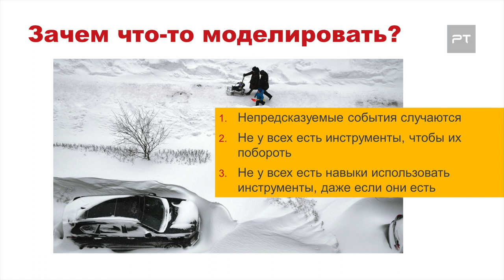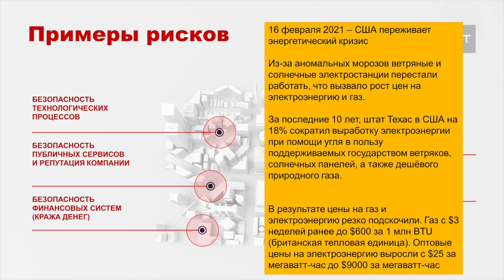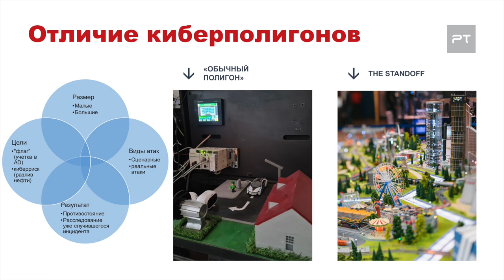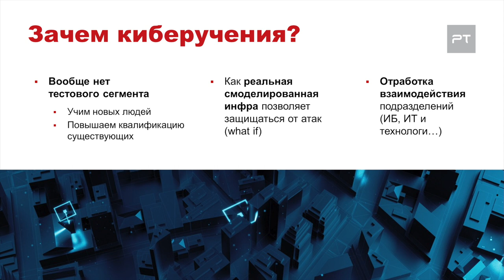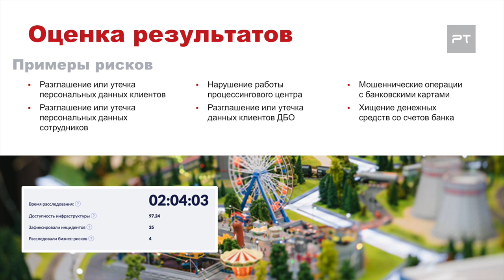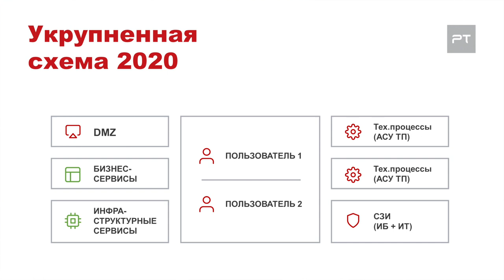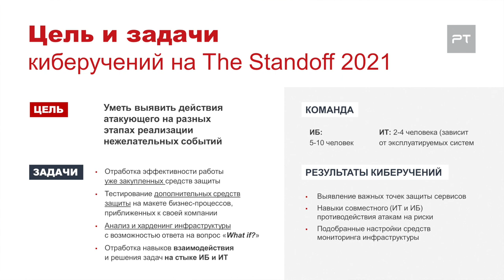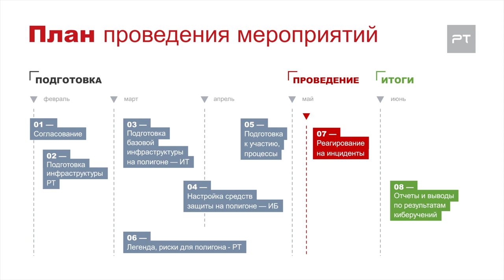Дмитрий УШАКОВ (Positive Technologies): Опыт The Standoff. Киберполигон как инструмент | BIS TV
О том, как повысить навыки киберзащиты промышленных компаний с помощью соревнований на масштабном цифровом полигоне, рассказывает на форуме «Кибербезопасность — Наши дни» представитель крупной ИБ-компании.

Дмитрий Ушаков, руководитель отдела архитектуры киберполигонов компании Positive Technologies, выступил 17 февраля 2021 года на тематической сессии форума «Кибербезопасность — Наши дни. Промышленные технологии». Эксперт рассказал о новом масштабном мероприятии для ИБ-специалистов — киберполигоне The Standoff, на котором «безопасники» могут побороться с «хакерами» за контроль над виртуальным городом. Дмитрий Ушаков обратил внимание зрителей на основные отличия The Standoff от других подобных форматов и анонсировал план предстоящих киберучений, которые будет проводить Positive Technologies.